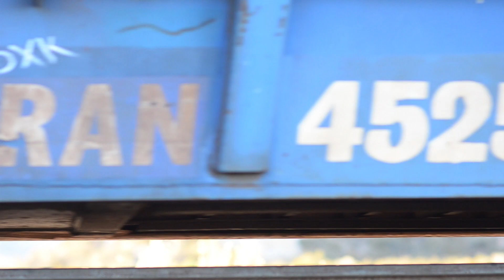JMP Artistry | Justin and Jessica: Behind the Scenes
This video was made for creative purposes. I do not own or claim to own the music.